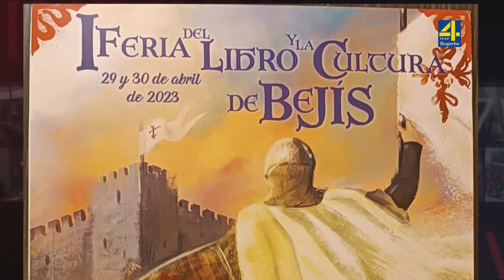TVAltoPalancia noticia Bejís celebrará este fin de semana su I Feria del Libro y la cultura